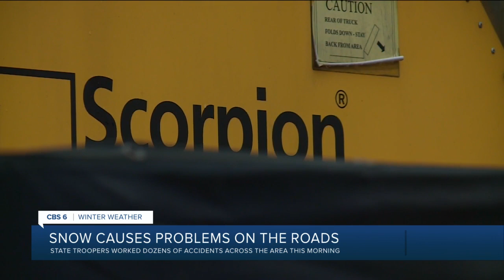Virginia State Police respond to hundreds of crashes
Virginia State Police reported troopers have responded to more than 300 crashes across the Commonwealth as of 11 a.m. Monday.